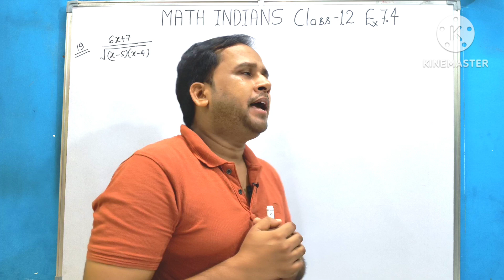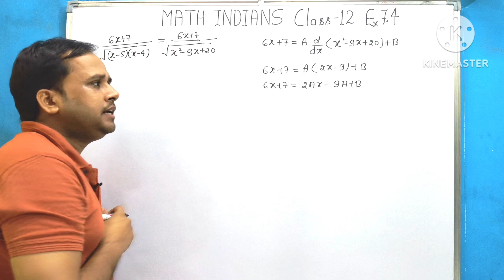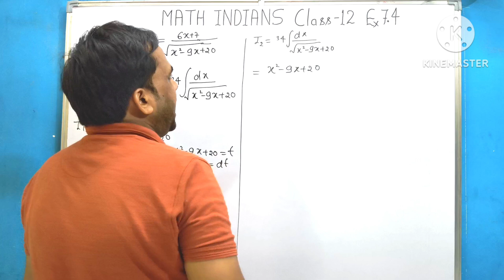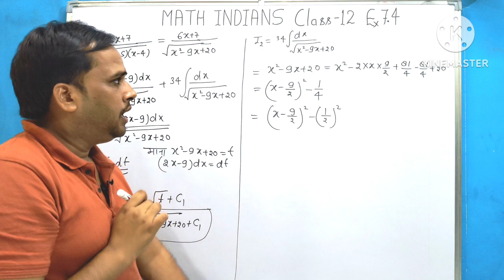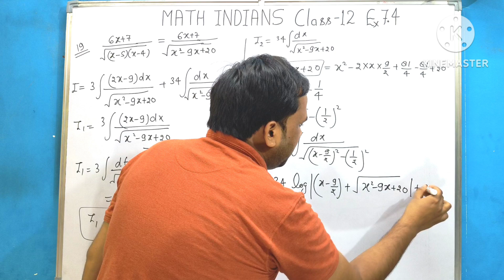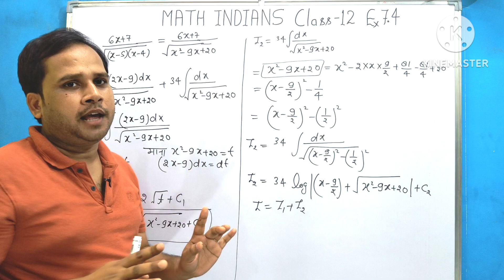Ex 7.4 Class 12 Maths प्रश्न संख्या 19 का हल | Chapter 7 Integration समाकलन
class 12 maths ex 7.class 12 maths ex 7.4
Math indians
Class 12 maths ex 7.4 intro
class 12 ex 7.4 maths introduction
Integration by substitution ncert
integration class 12
प्रतिस्थापन द्वारा समाकलन
pratisthapan dwara samakalan
12th Maths Exercise 7.4
class 12 maths chapter 7,
12th maths chapter 7 hindi medium,
class 12 maths chapter 7 hindi
class 12 chapter 7 integration ,
12th maths chapter 7,
Integration for class 12,
class 12 math chapter 7 hindi medium ncert

Integration by substituting method
integration
calculus
integration by substitution
integral calculus
indefinite integral
integrals
exercise 7.4
Math Indians
mathematics
what is calculus
don't memorise calculus